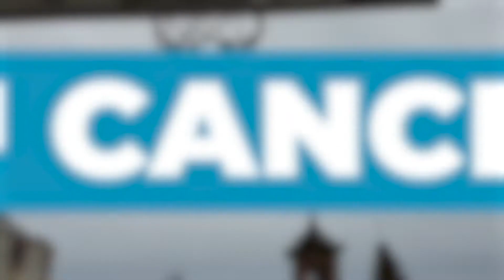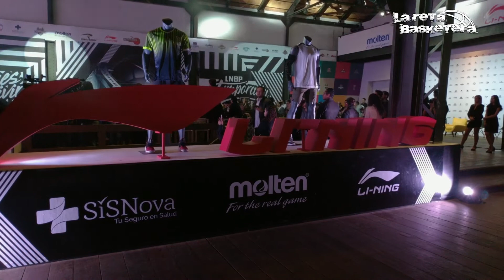🏀🔥Todo listo para la temporada 2019-2020 de la LNBP🔥🏀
Arranca la vigésima temporada de la LNBP que presenta nuevos patrocinadores, nueva imagen y que promete mayor espectáculo y mejor nivel de juego. Muchos ingredientes se combinan para tener una temporada de ensueño.

Sigue a tu equipo y jugadores favoritos y contribuye al crecimiento del basquetbol mexicano.

La página de LiNing

La página de Molten

Sigue lo mejor del basquetbol nacional e internacional en Basket Adictos 24/7

El equipo con el que se graba la Reta Basketera:

Pocophone F1

Action Cam FDR-X3000 4K con Wi-Fi y GPS

Micrófono Boya BY-MM1

Heavy Duty Soporte en L